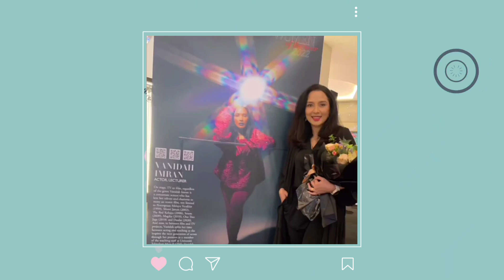Bukti Gambar Kahwin! Vanidah Imran Dah Kahwin? Akhirnya Terjawab Statusnya!